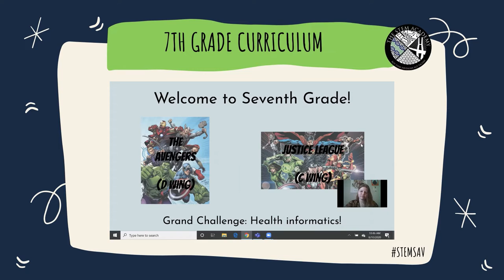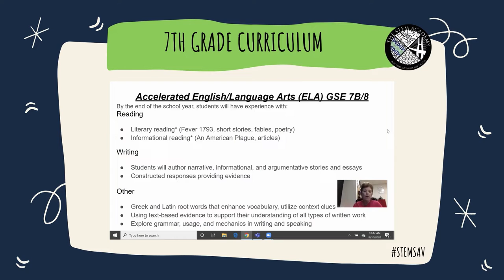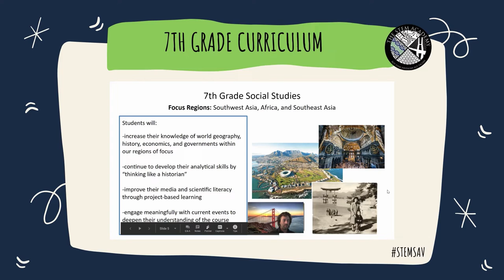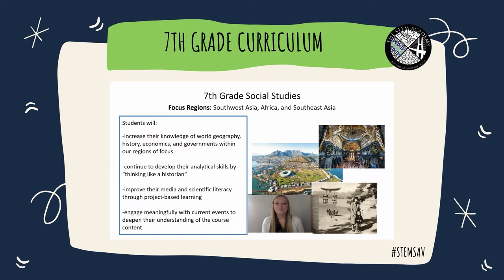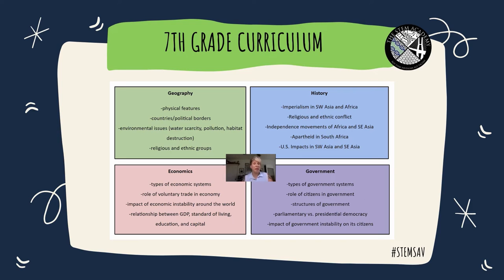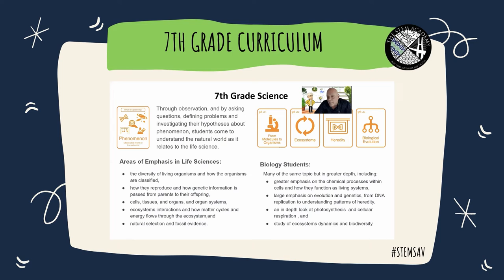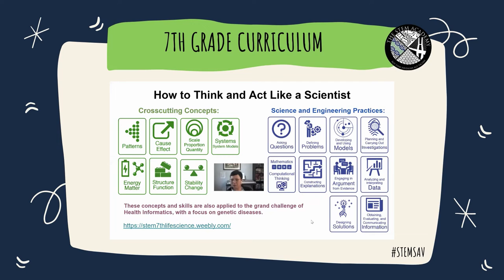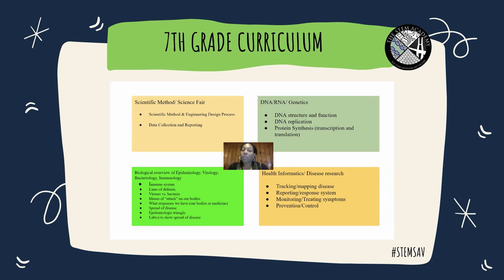7th Grade Curriculum @ STEM - Open House 2020-2021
Welcome to Virtual Open House @ The STEM Academy! Learn more about seventh grade curriculum @ STEM. to learn more about The STEM Academy.